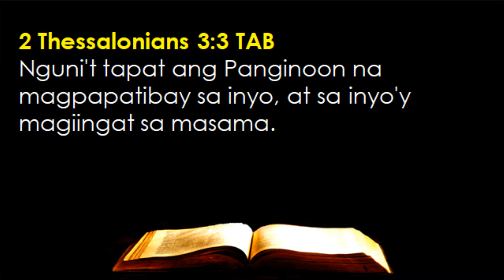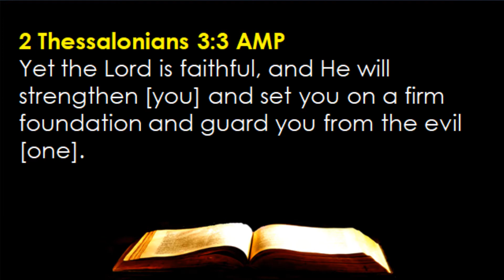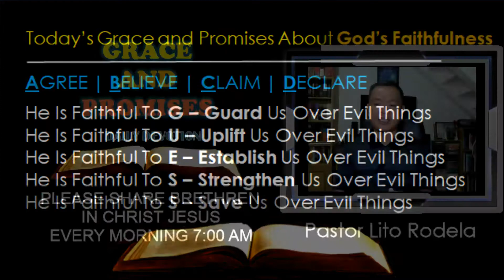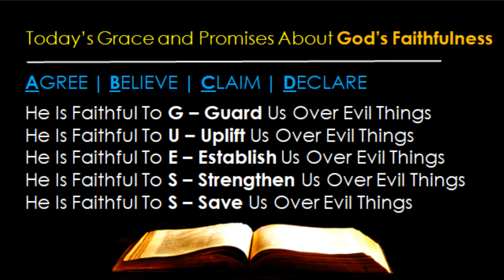07-27 --- The Lord Is Faithful To Make Us Strong (2 Thessalonians 3:3)